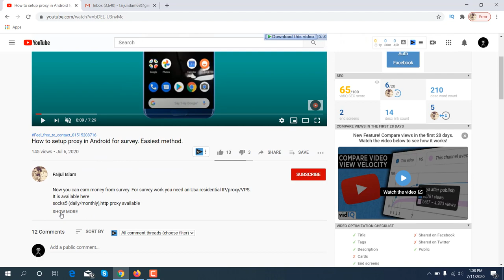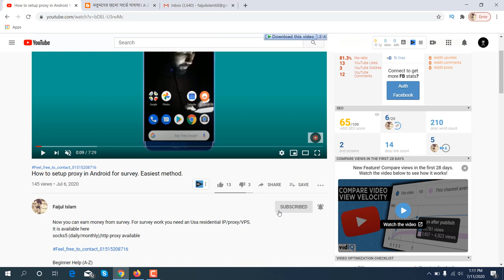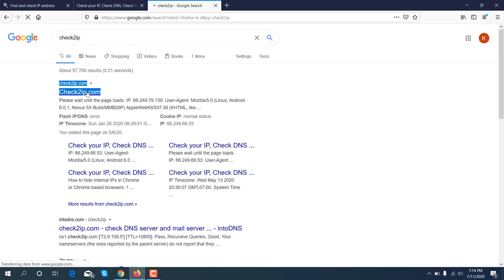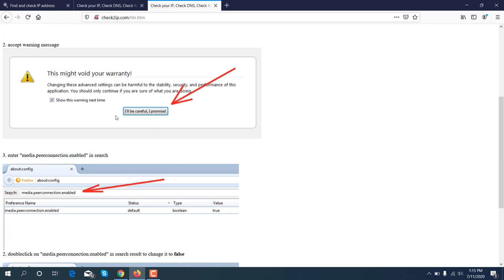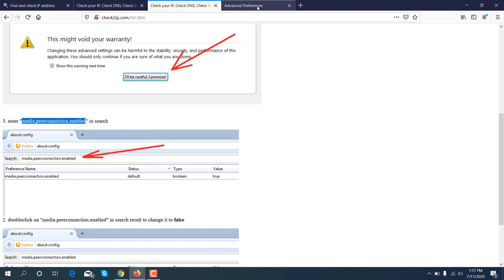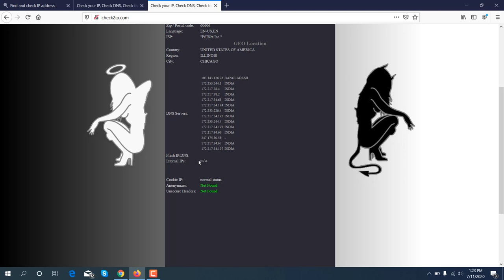Hide internal IPs before starting survey.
GoBranded

swagbucks

inboxdollars

Hide internal IPs before starting survey,How to setup proxy in Android for survey. Easiest method.
How to setup proxy in mobile for survey. Proxy setup in firefox,